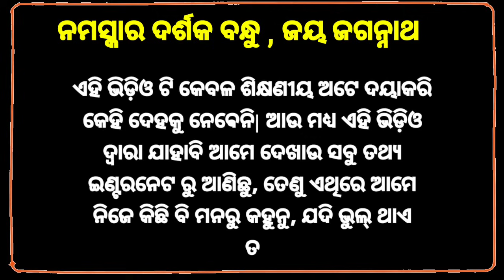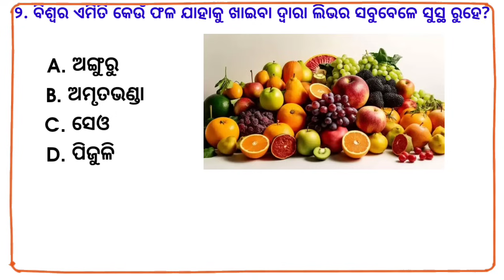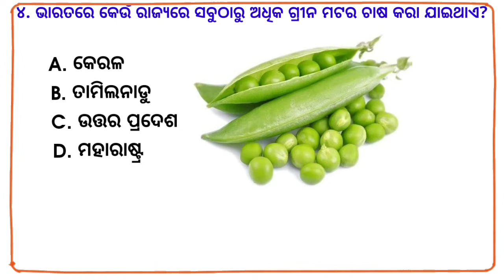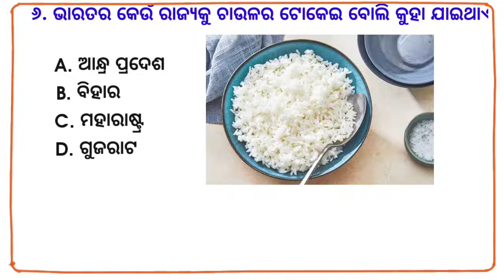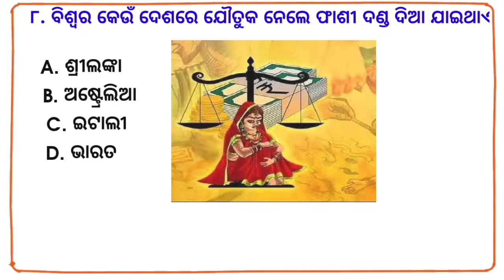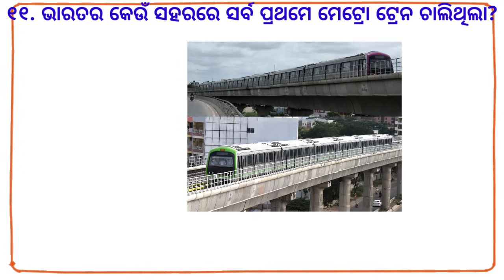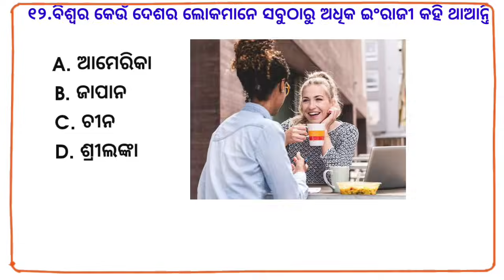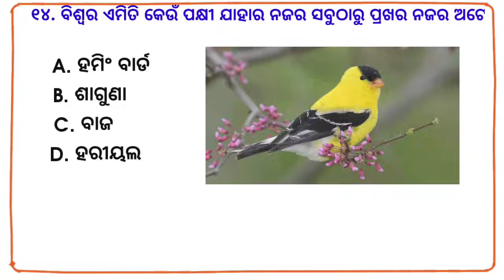odia gk | odia top 10 gk | genaral knowledge questions odia | odia gk questions and answers 2023